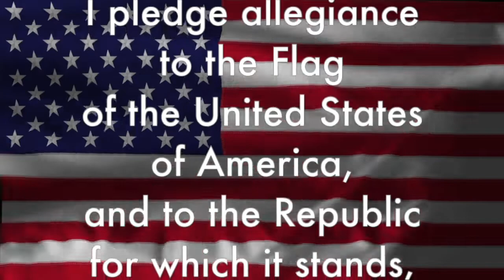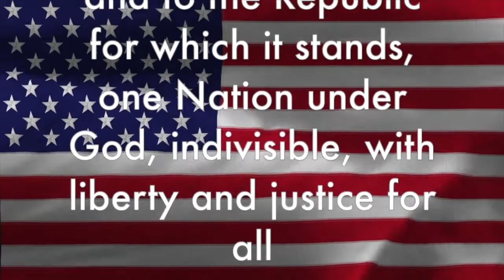Tiger News: Monday, May 16, 2022